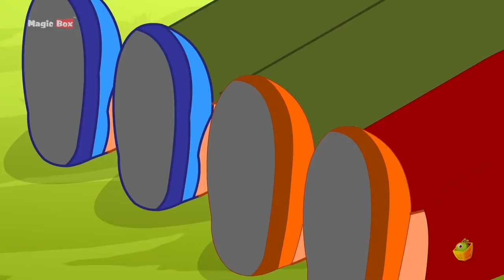பள்ளி செல்ல வாராய் | Back to School Songs | Magicbox Animation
விடுமுறை முடிந்தது! இது பள்ளி செல்லும் நேரம்! இனி தினமும் காலையில் எழுந்து, உணவு உண்டு, படித்து, நண்பர்களுடனே விளையாடி, பற்களை துலக்குவது முதல் படுக்கைக்கு செல்வது வரைஉள்ள அனைத்தையும்  உள்ளடங்கிய பாடசாலைப் பாடல்களின் தொகுப்பு ... ஏனெனில், இது பள்ளி செல்லும் நேரம்!

It's time for school! Let's go back to school in style with this children's song about waking up, going to school, studying, playing with friends, brushing your teeth and going to bed! Attention students and kids...it's time for school!